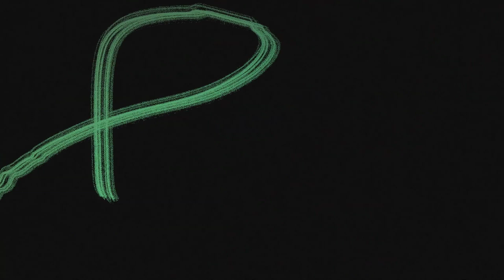Lil Nas X & NBA Youngboy - Late To Da Party [Instrumental]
Lil Nas X & NBA Youngboy - Late To Da Party [Official Instrumental] (Produced by Take a Daytrip, Jason Goldberg, Roy Lenzo, Russ Chell & Lil Nas X)